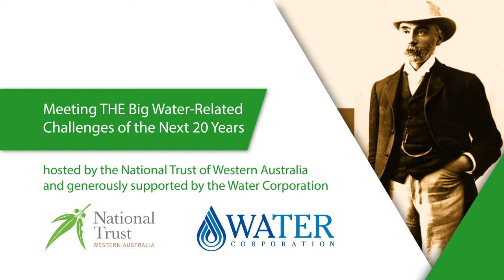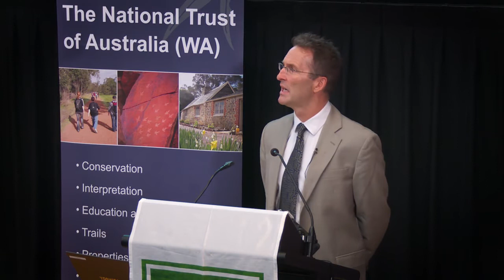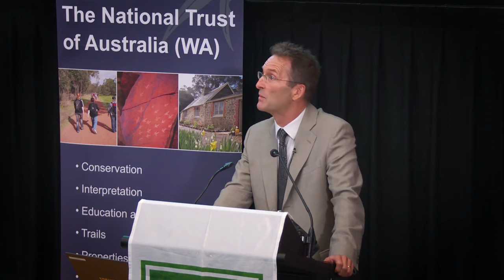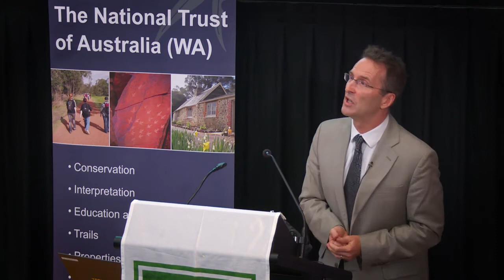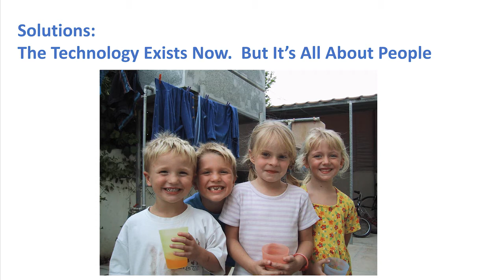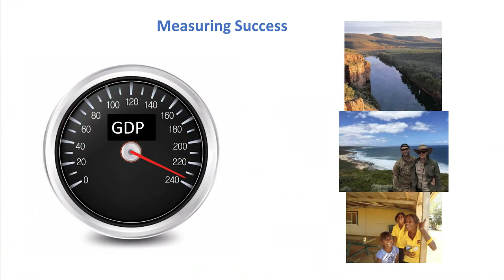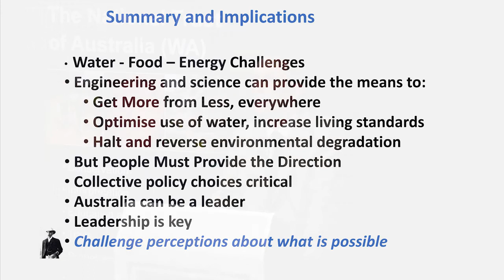2017 National Trust CY O'Connor Lecture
Meeting THE Big Water-Related Challenges of the Next 20 Years, by Professor Paul Hardisty, Former Director CSIRO Land and Water, Adjunct Professor UWA & Author.

The coming decades will be a time of huge change and massive challenges, for Australia and the world. Population growth and increasing expectations for a materially comfortable lifestyle are key drivers. Providing water, food, biodiversity and energy in sufficient quantity and quality will be one of our biggest challenges. Studies suggest food production will have to double by 2050 to meet projected needs.

However, it is water scarcity that already affects much of the world. Climate change exacerbates the problem, shifting rainfall patterns, melting glaciers and affecting water supply and agricultural productivity. The good news is that there are solutions to all of our water, energy, food and climate challenges while protecting, and even repairing, the natural world. This lecture explores some of these solutions and encourages us to become better aware and to actively participate in the challenges ahead